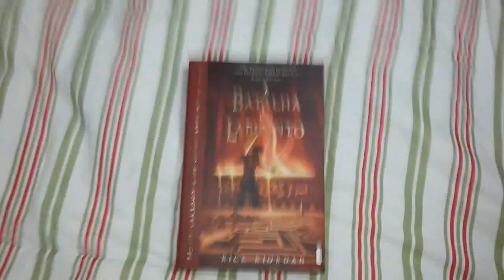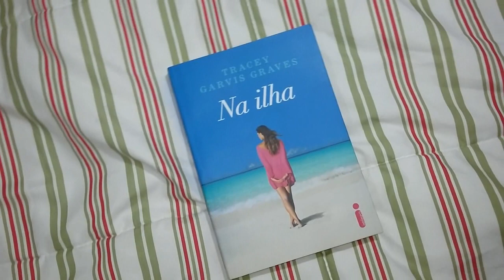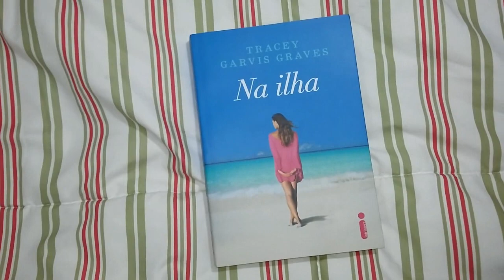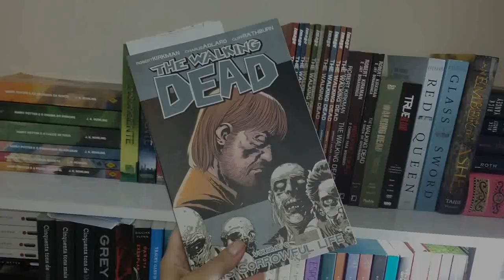VEDA#3 | Document Your Life - March/16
Document Your Life | March/16

Oi pessoal, hoje vim mostrar pra vocês um pouco de tudo do que eu fiz em março/16.